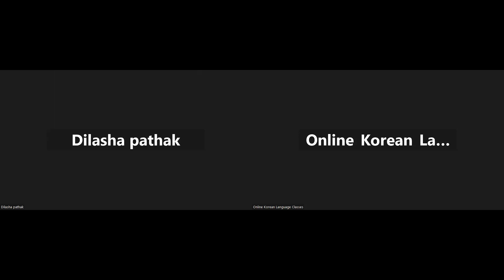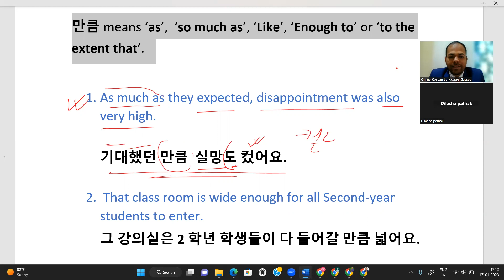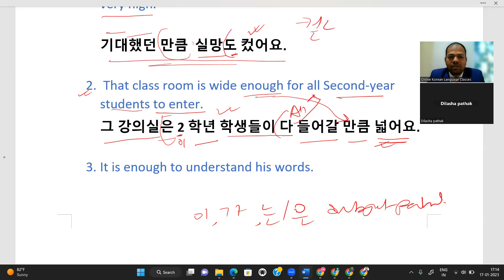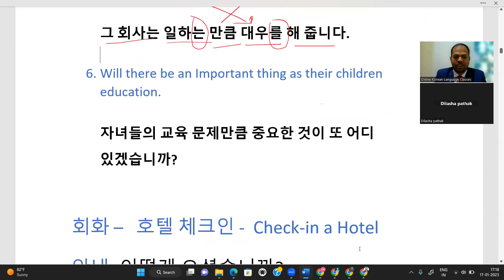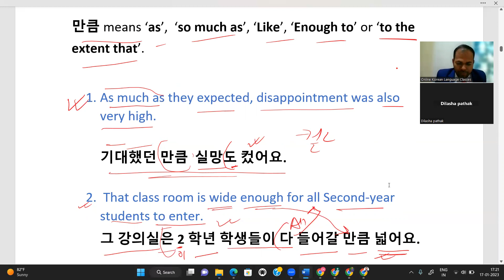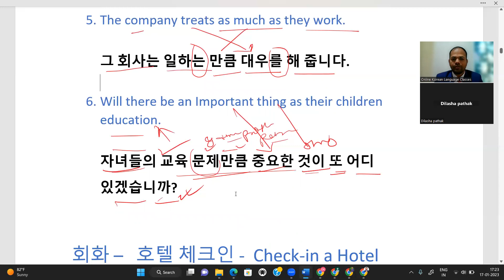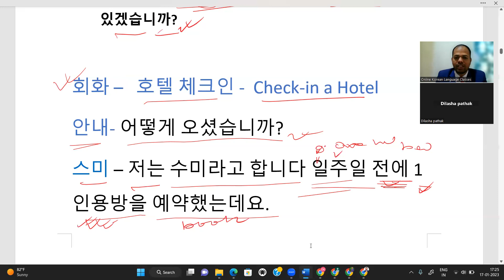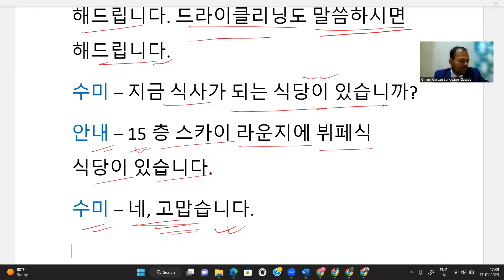KOREAN GRAMMAR CLASS 6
만큼

Please register through web portal link -